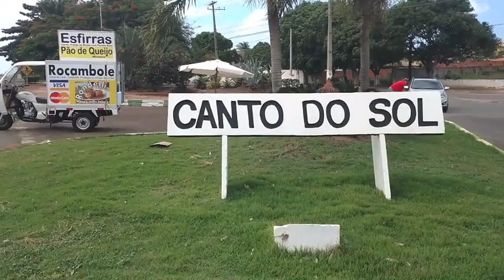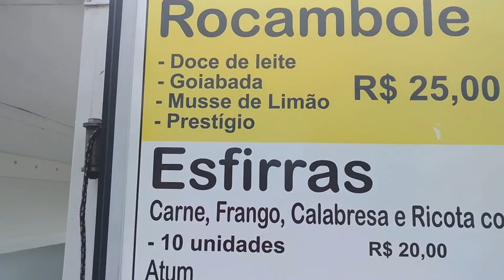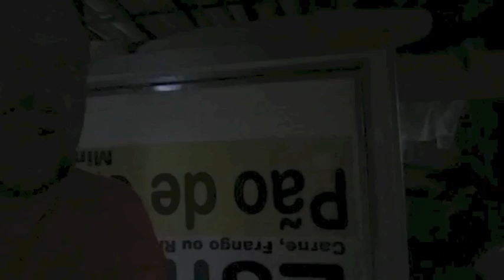Um dia com Emerson - Mania Gourmet